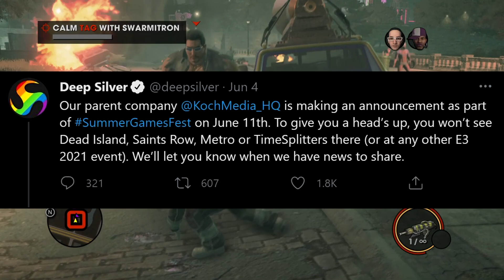Saints Row 5 - EXTREMELY Disappointing News...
What happened to saints row ? Is saints row dead ?